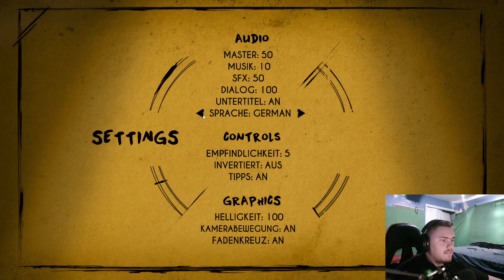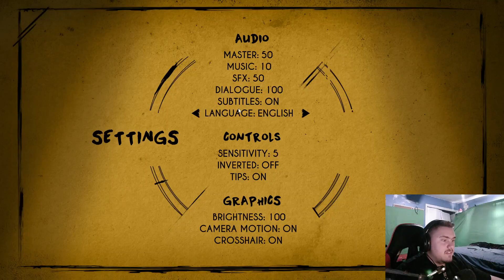Bendy #2 I know what im doing